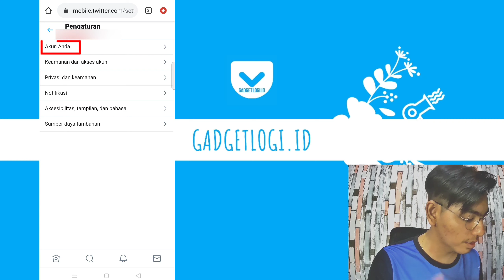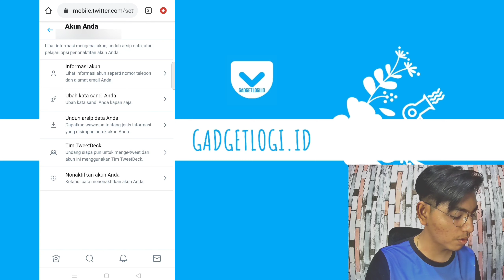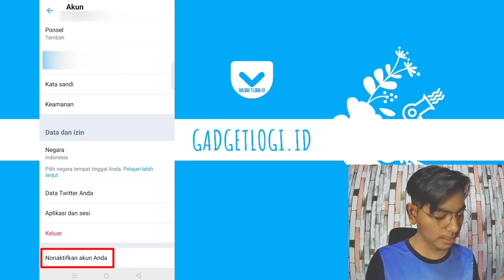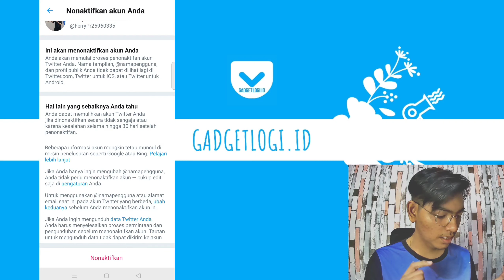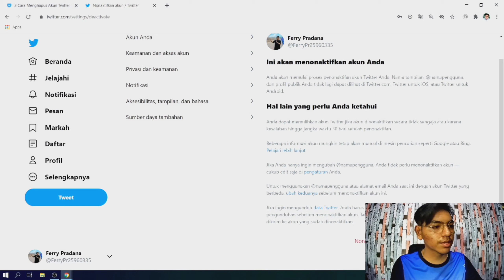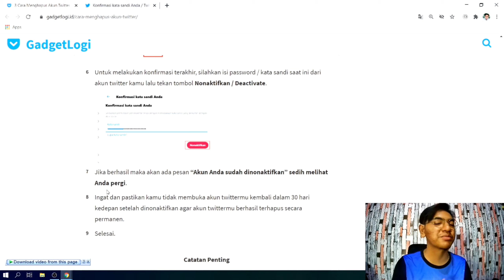Cara Hapus Akun Twitter Secara Permanen (HP & Laptop)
Apakah kamu ingin menghapus akun twittermu tapi masih bingung bagaimana caranya?
Nah, dalam video ini akan GadgetLogi beri panduan 3 cara menghapus akun twitter secara permanen melalui HP dan juga laptop.

Penasaran bagaimana caranya? simak video ini sampai selesai, ya.